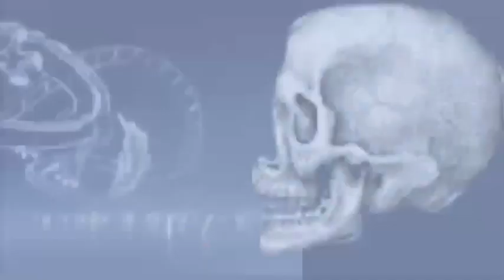Beaver C Skull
um slay